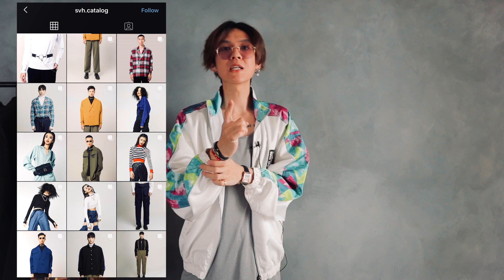REKOMENDASI BRAND KECE QPOTM JUNI2020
- @GIANTEYEWEAR purple tinted sunnies
- thriftshop jacket di pasar atom, pasar baru
- UNIQLO Airism tank